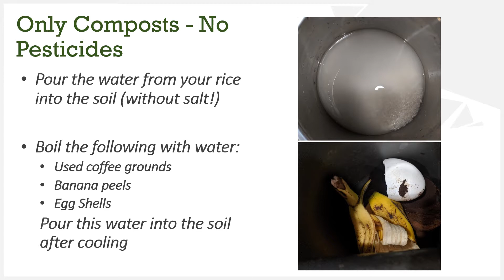Ameena Haseeb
Kitchen Garden Prize Winning Videos (Others) 1 of 4